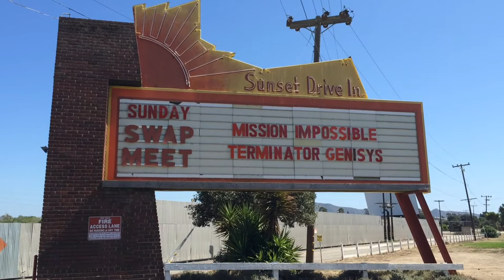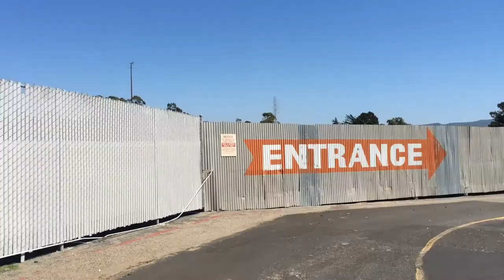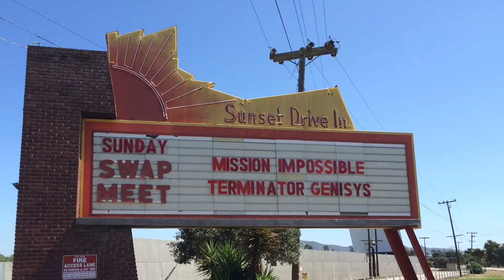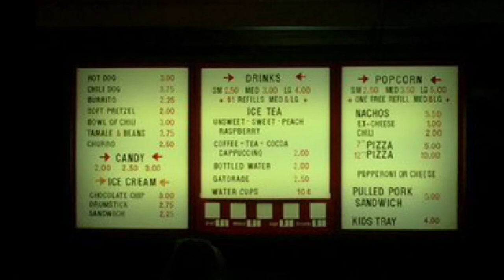Sunset Drive-In Theater, San Luis Obispo, California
The Sunset Drive-In was built in 1950 and is still in operation today. One large screen, holds approx. 500 cars and is run by Rodkey Theaters. 2011-current. Season: Open all year. Approx. show times 8:30pm (dusk) and 10:45pm. Sound: FM ( 100.7 ) speakers. Projection: Converted to Digital. 4.5 of 5 star rating. Located 255 Elks Ln. San Luis Obispo, California 93401              Call: ( 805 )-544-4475. Apple I phone 5s HD